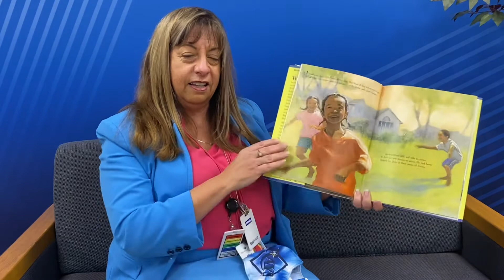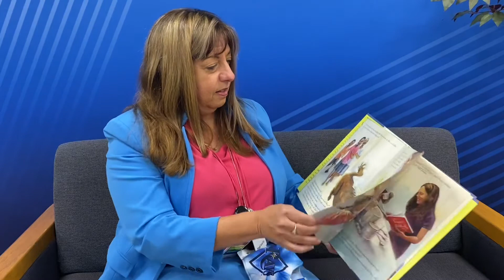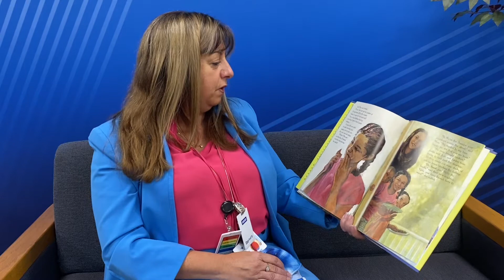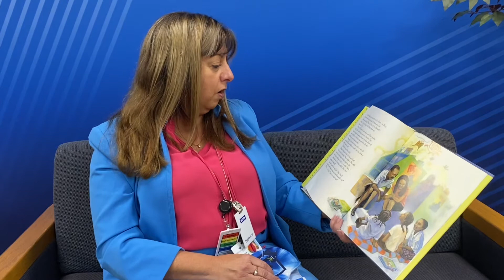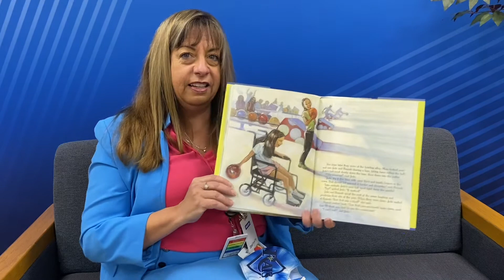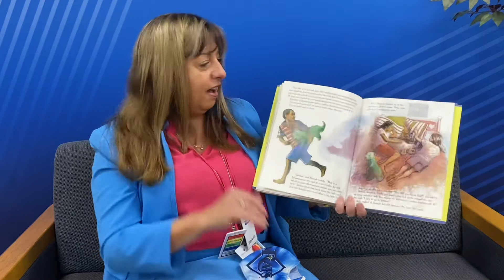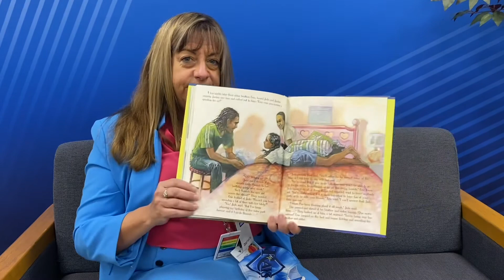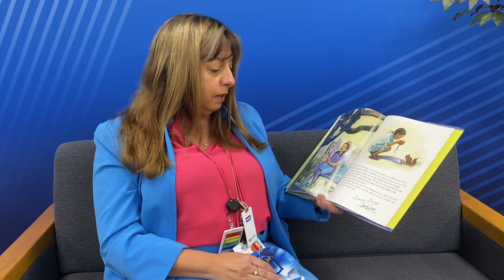"You Can Be a Friend" by Tony and Lauren Dungy read by Holly Saia (ES)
Holly Saia, General Director of Student Services reads “You Can Be a Friend” by Lauren & Tony Dungy for African American Read-In, in support of Black History Month.